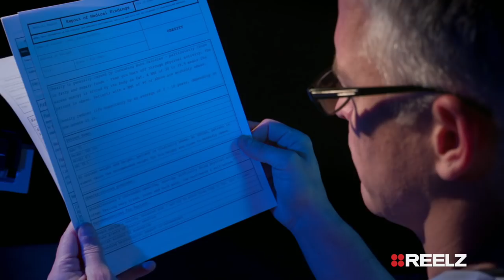Season Premiere Autopsy: James Gandolfini | REELZ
Autopsy returns on Sunday nights starting with a look at James Gandolfini and what lead to his sudden death.